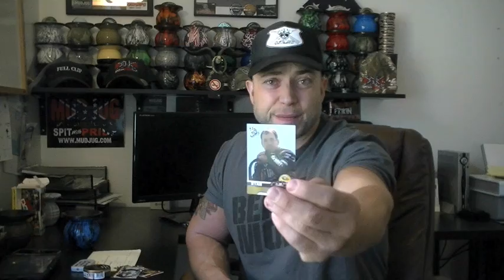Grizzly Long Cut From The 1900's ?